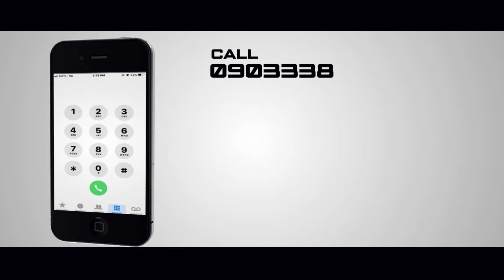The Bigbrother stars of 2018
Midnight Crew and Ghetto Bred the movie review, see what we think about the movie.

I Wish to Thank all our subscribers, who have watched, liked/disliked and have ever shared our content, you guys are the best and we promise to give you more amazing contents.